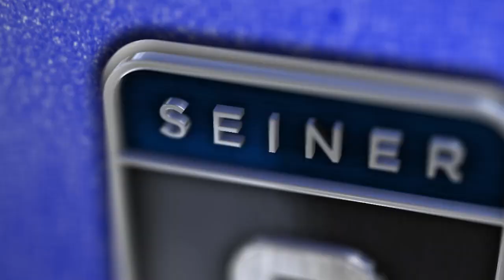JERRY SEINER CHEVROLET - VIDEO AD AUGUST 2018